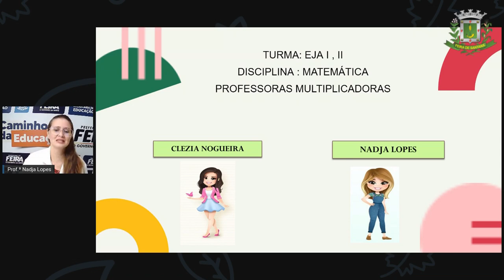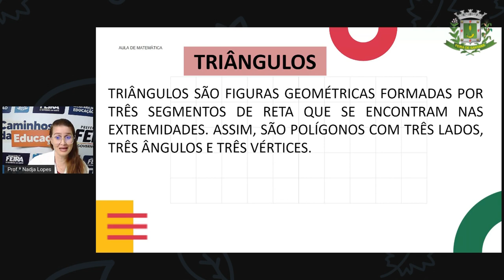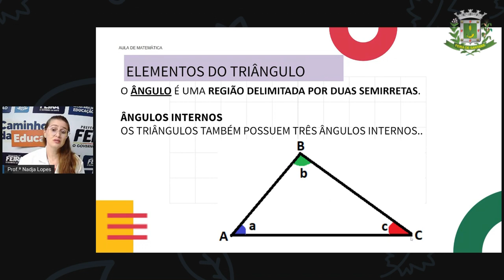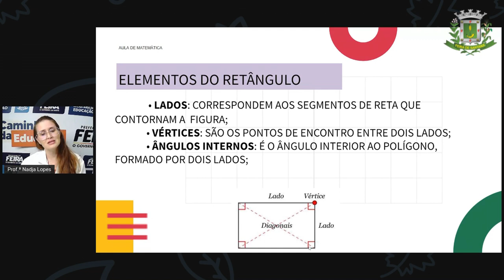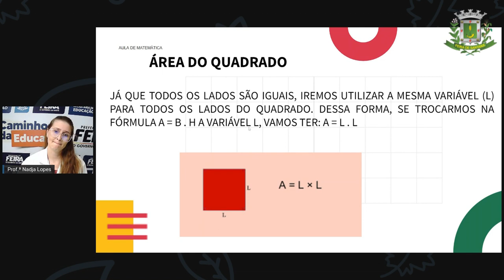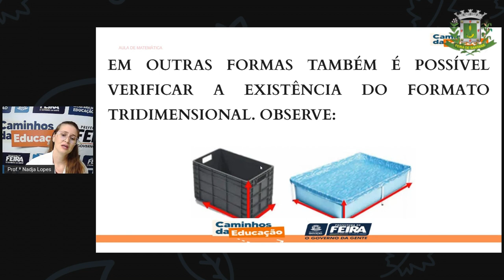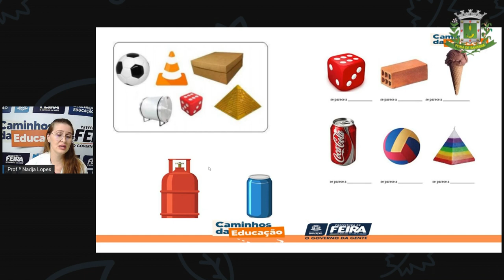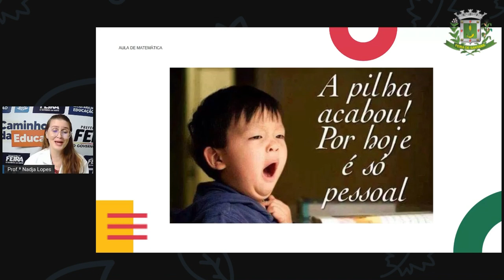1º SEG ESTÁG I E II AULA 22 MAT Revisão Dos Conteúdos Espaço E Forma PROFª NADJA